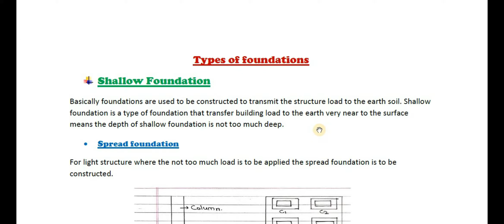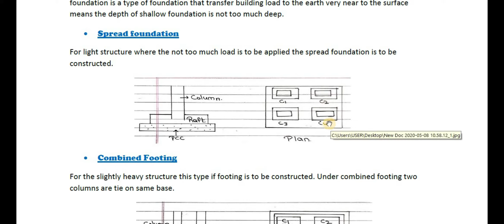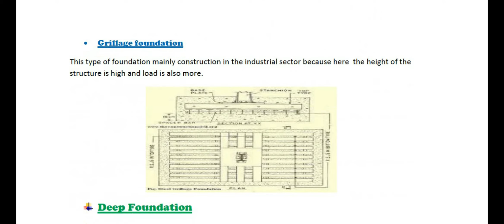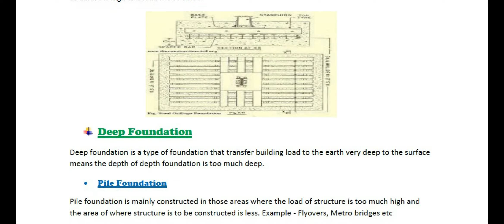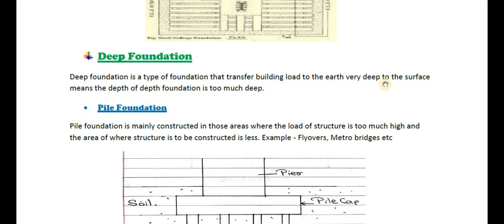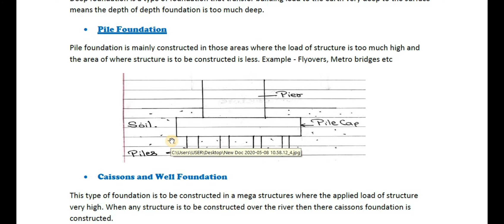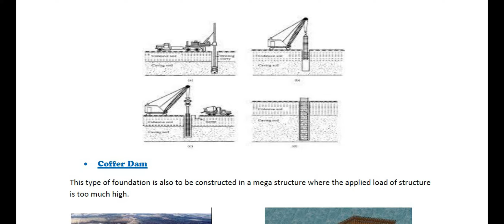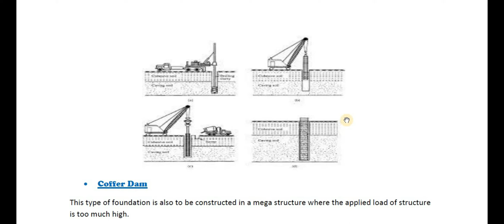Types of Foundation#techcivilindia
Jese ki aap sbhi viewers ye jante h ki is channel pe hum civil enggineering se related videosvpost krte rehte jisse aapko civil engineering se related jayada se jayada knowledge milti rhe.
Isiliye aaj me aapke liye aese hi ek topic ka baare me video leke aaya hu jisme  mene types of Foundation k baare me bataya hai. Foundation ko mainly structure k applied load k according differentiate Kia gya hai.Isiliye is video mne structure k load k according different types k Foundation ka baare me bataya hai.

Types of Foundation k baare mein normally university exams aur interview me bahut baar questions k puche jate hai.Foundations ko normally shallow foundation aur deep foundation me differentiate kia gya. Shallow aur Deep foundation k bhi diffenrent different types hote h jese raft foundation,grillage foundation,coffer dam, well foundation etc etc. Is video se aapko foundation se related questions ko solve krne me jrur help milegi.
Aur agar aap chahate hai ki me aese hi knowledgeable video post krta rahu jisse aapko help mile to aap channel techcivilindia ko jrur subscribe kre aur video ko jrur view, share, comment jrur kre taki aesi knowledgeable video aapko regular milti rhe.